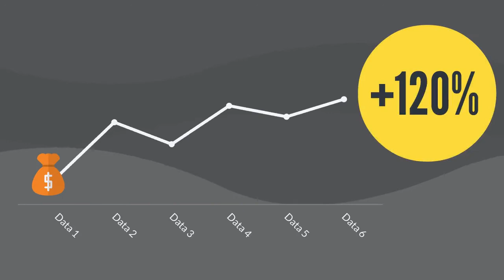Infinite Crypto review || Get opportunity to change your life|| Earn $100+ per day|| Demo Bonus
Infinite Crypto - Win $3,000
Infinite Crypto Review Demo Bonus - Zero Risk Done For You Crypto Mining Platform:
The Fastest Way To Become A Millionaire:

NO TECH SKILLS | NO INVESTMENT | NO RISK
This Makes Us $50 - $100 A Day...
​Simply Set & Forget...
​Only Takes 3 Mins To set up...
​Newbies Already Getting Results...
​Attain The Laptop Lifestyle...

EVERY DAY you will get crypto.

No money out of pocket with free, exponential growth crypto using a brand new strategy.
We are banking free crypto every single day with a literal push of a button.
This is to the tune of 3 figures in daily value. All with no money out of pocket.
This is with no technical ability. ANYONE can do this.

I Spent Many Years Studying The Crypto Markets, And The Best Traders Constantly Train Me
To Achieve Fantastic Results Every Week.
The Biggest Problem Of People Is What And When To Buy Crypto To Make Profits. Problem Solved!
Know precisely when you have to buy a new cryptocurrency.
And also know when you have to sell it to make profits!
Don't have money to spend on crypto? I provide a lot of free coins for you to collect with no hassle!
Get the support you need to become a professional crypto trader.
Join the best community ever - enter in contact with many other people like you from all over the world!